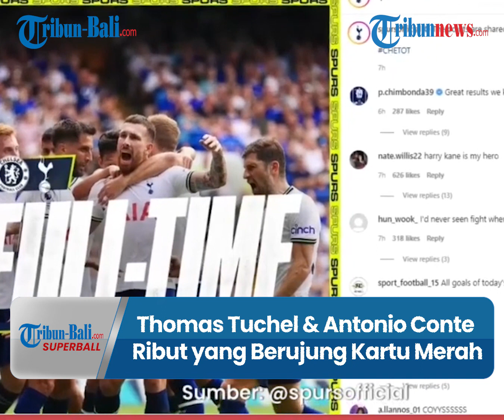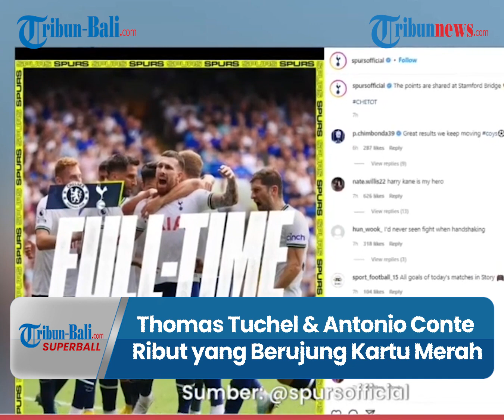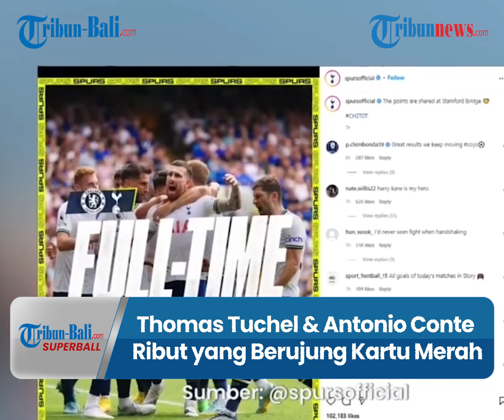BERITA BOLA | Thomas Tuchel dan Antonio Conte Ribut hingga Adu Kepala Berujung Kartu Merah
Pertandingan antara Chelsea melawan Tottenham Hotspur pada pekan kedua Liga Inggris 2022/2023 mengakibatkan sebuah keributan.
Keributan terjadi karena kedua pelatih, Thomas Tuchel (Chelsea), dan Antonio Conte (Tottenham Hotspur) yang berbuah kartu merah.
Pertandingan berakhir imbang 2-2, dua gol Chelsea dicetak oleh Kalidou Koulibaly (menit ke-19) dan Reece James (menit ke-77).
Adapun gol-gol Tottenham Hotspur dibukukan Pierre-Emile Hojbjerg (menit ke-68) dan Harry Kane (menit ke-90+6).
Meski para pelatih tidak terlibat dalam permainan di lapangan, justru paling menyita perhatian.
Momen keributan Thomas Tuchel dan Antonio Conte diawali oleh aksi selebrasi Conte yang merayakan gol Hojbjerg.
Conte berlari mendekati bangku para pemain Chelsea.
Tak lama kemudian, Thomas Tuchel langsung menghampiri Antonio Conte dengan membenturkan badannya.
Mereka saling berteriak, Tuchel menunjuk Conte dengan penuh emosi hingga harus dilerai oleh wasit dan staf kedua kubu.
Lalu sesuai gol Reece James, Tuchel membalas perbuatan Conte dengan melakukan selebrasi penuh semangat melewati bangku cadangan Tottenham Hotspur.
Hingga pertandingan selesai, Thomas Tuchel dan Antonio Conte bersalaman di dalam lapangan.
Namun, Tuchel menggenggam keras tangan Conte hingga tidak bisa lepas saat Conte ingin coba melepaskan tangannya.
Mereka pun beradu kepala, kembali dilerai para staff, hingga Wasit Anthony Taylor pun menghampiri dan memberikan kartu merah.
Sebagai informasi, Chelsea berada di posisi tujuh klasemen dengan empat poin, sedangkan Tottenham Hotspur urutan keempat dengan poin yang sama.